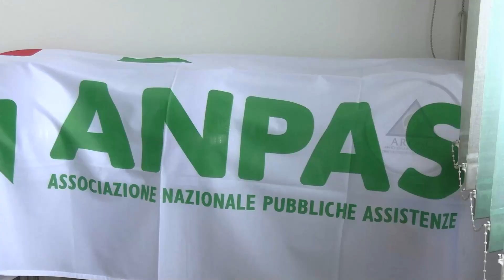Aronc, l’associazione amici della radioterapia oncologica, a dieci anni dalla sua fondazione, po...